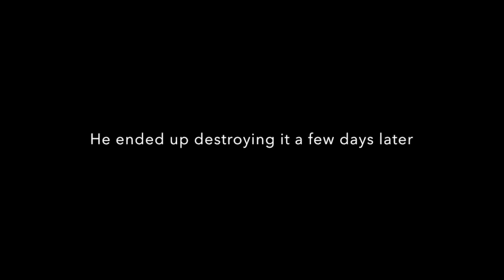Bernese Mountain Dog bronco busts like a horse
A Bernese Mountain Dog puppy throws his toy in circles like a horse or bull would throw a man off his back! Hilarious!